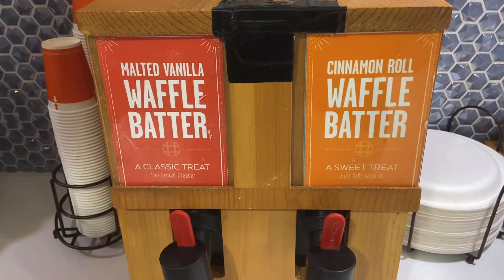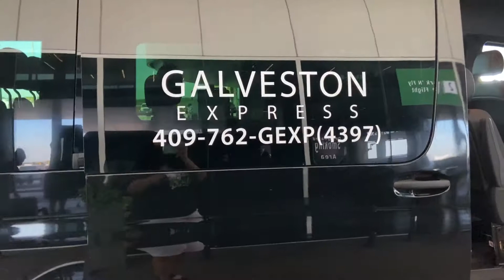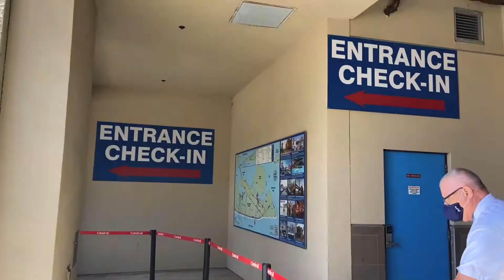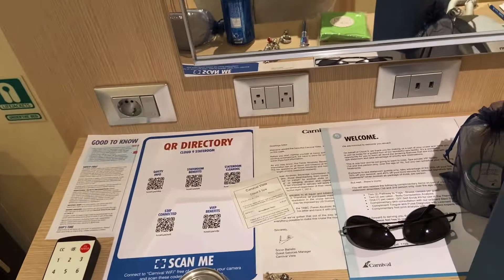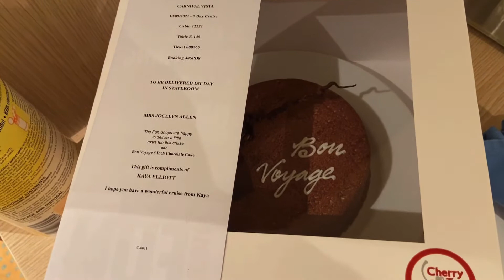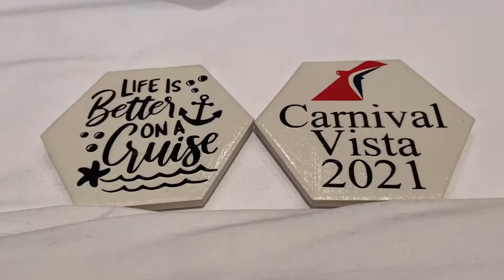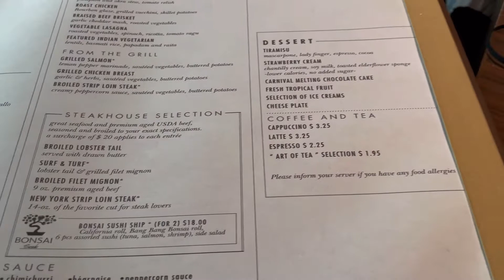Vlogtober Day 11: Carnival Vista 2021: Embarkation Day!